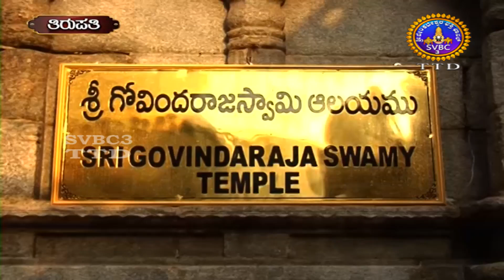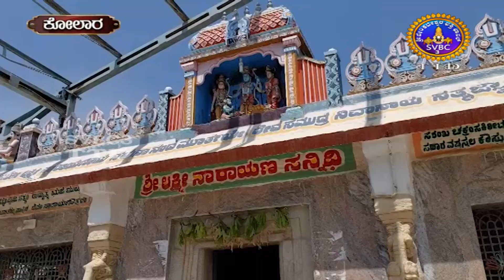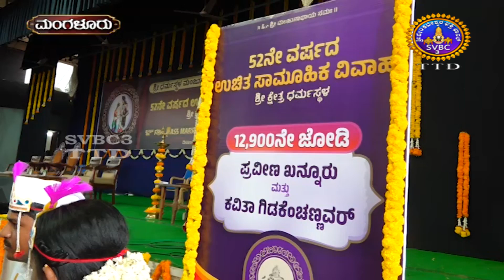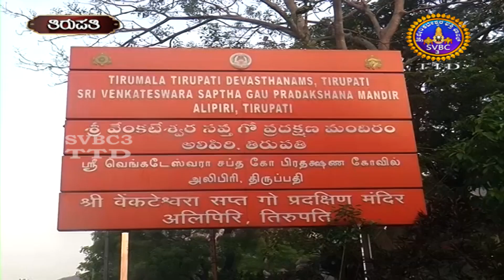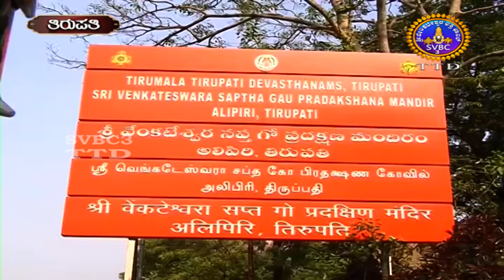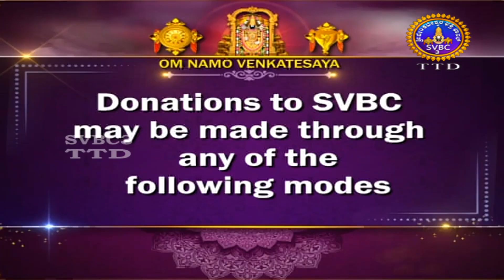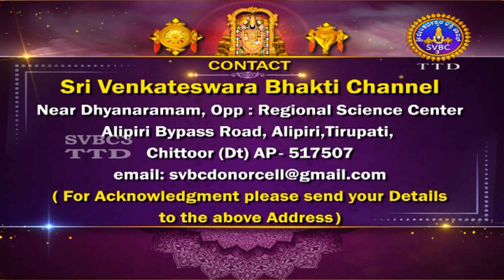Adhyathmika Viseshagalu || SVBC3 Kannada News || 03-05-2024 || 09-00 PM || SVBC TTD